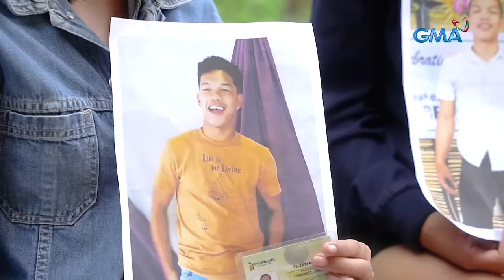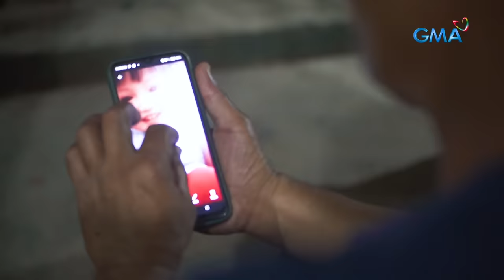35 na katao, binawian ng buhay sa landslide sa Davao de Oro | Kapuso Mo, Jessica Soho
35 na katao, binawian ng buhay sa landslide sa Davao de Oro | Kapuso Mo, Jessica Soho